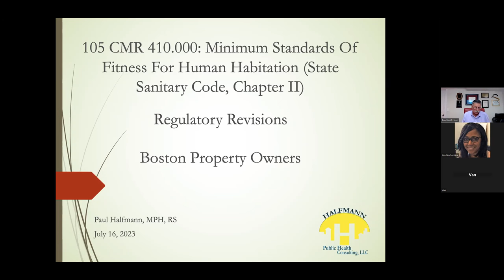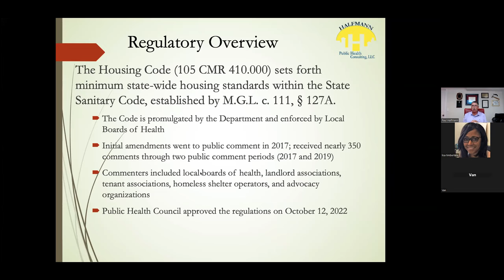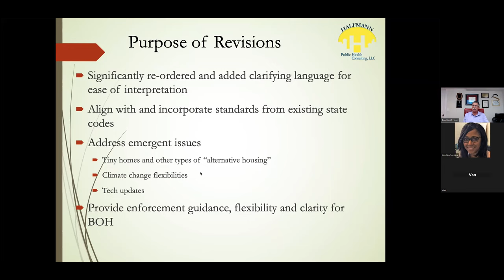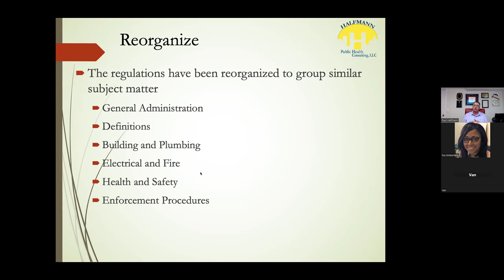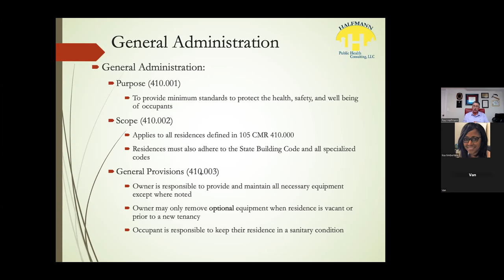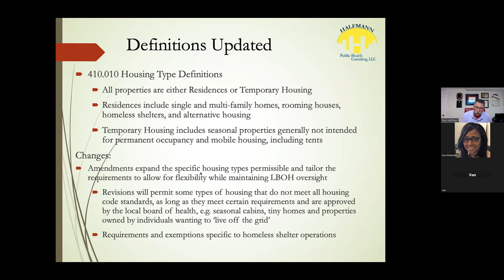Updated Housing Code Regs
Housing Code Webinar